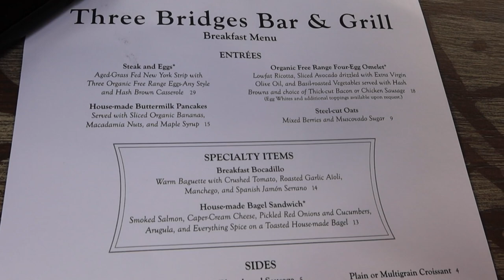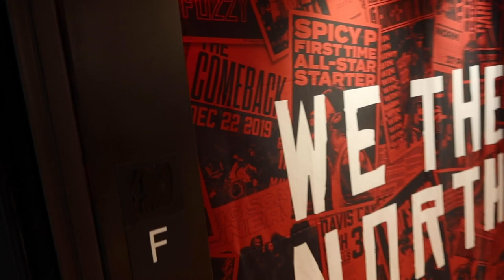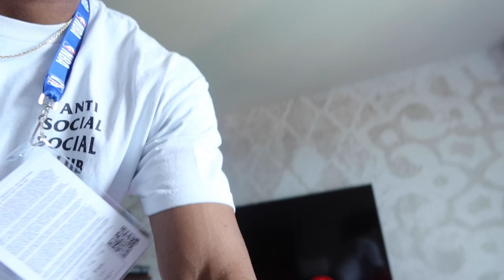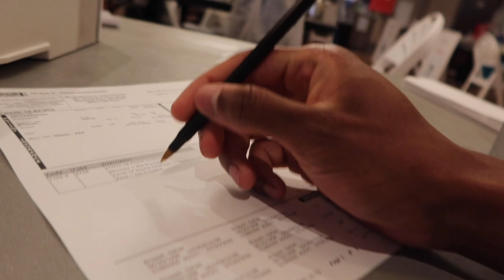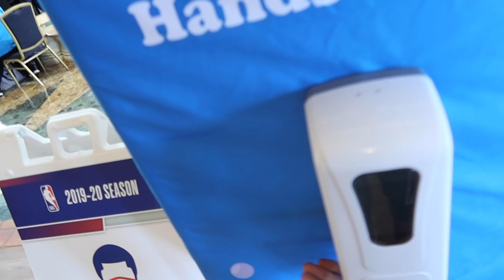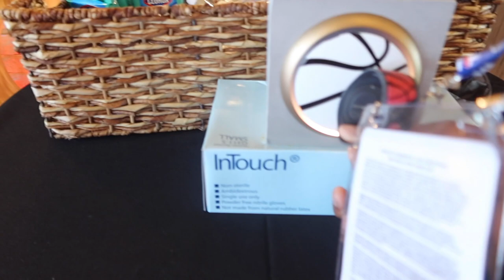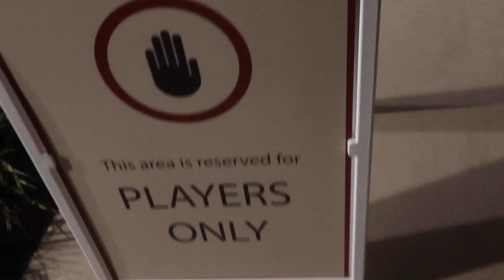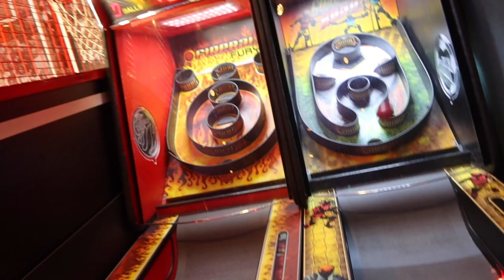THE NBA REFORM - The First Scrimmage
Dwight said what?!?!?
This is going to b.e our new gamed day routine due to The Reform.
Obrissy on everything